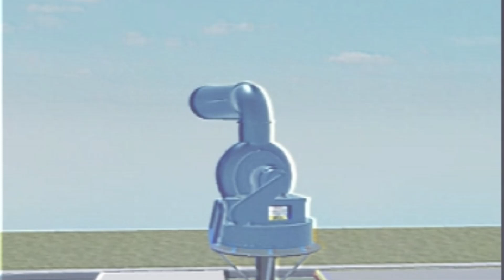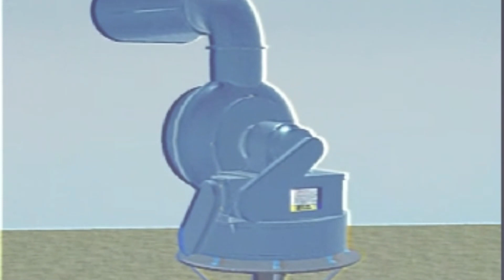B&N Mobil Directo Siren Test (VHS)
ayo turn down your volume